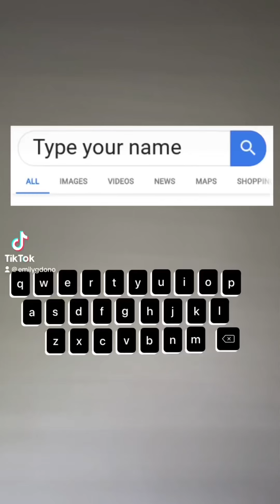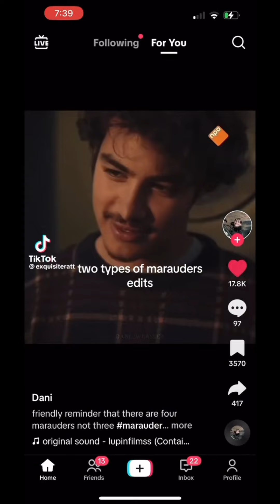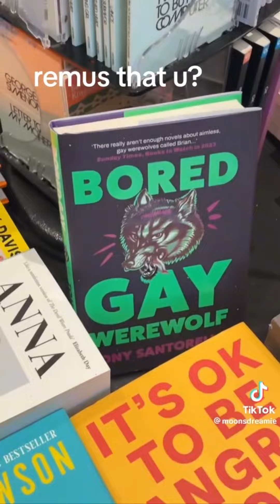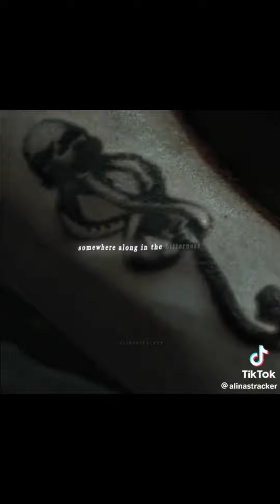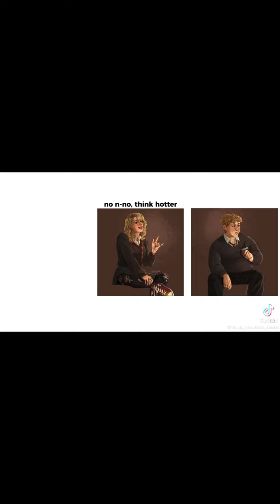Marauders Tiktoks for the OGs